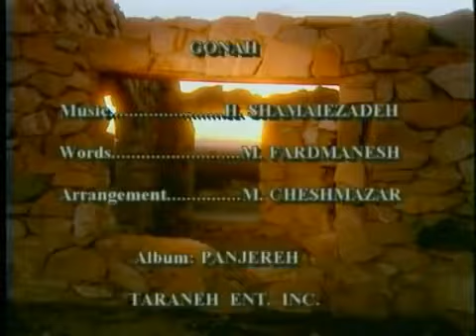video 2017- 11- 20